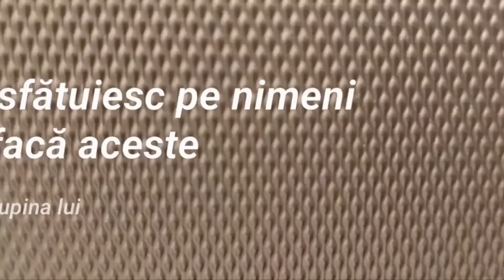1074. Puiet, puiet, puiet